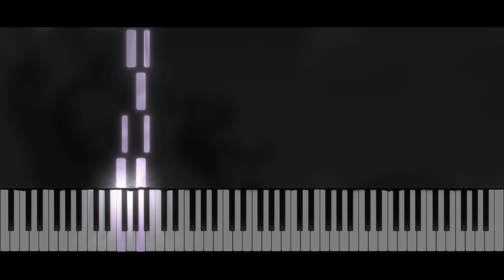The Legend Of Zelda Phantom Hourglass - The Ghost Ship Appears | Piano Tutorial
Take care ❤️

Softwares used :
- 🎵 FL Studio
- 🎹 SeeMusic Visualizer
- ❤️ Cinema4D
- 🎬 Vegas Pro
- 🖼️ Photoshop

Time code :
00:00 Intro
00:06 Musique